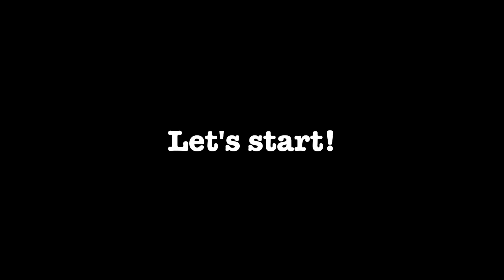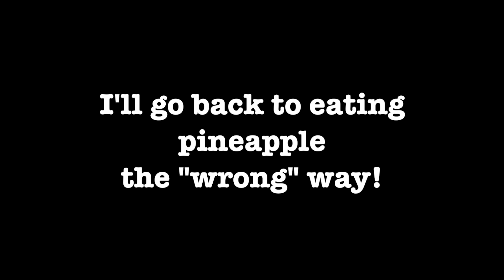I took apart a whole pineapple by hand... | "Correct way" to eat Pineapple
I tried eating a pineapple the "correct way", and it turned into something I have never seen before...! Lol